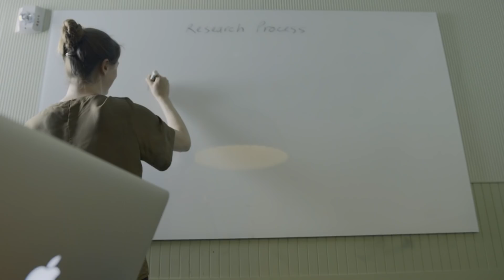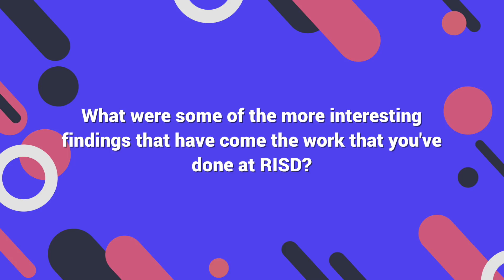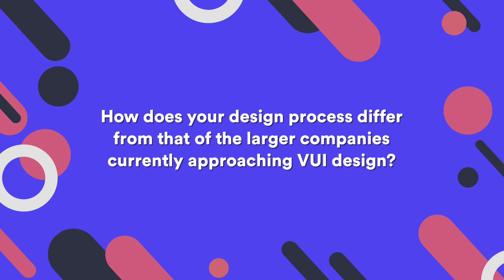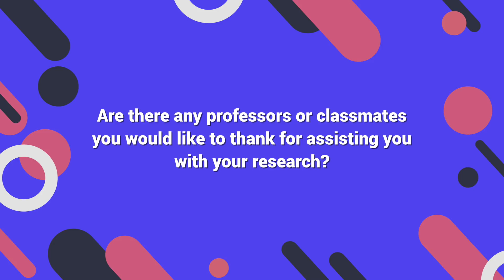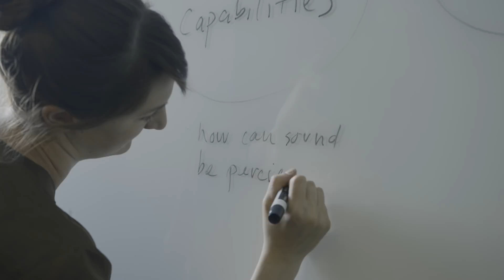Skeuomorphism in VUI design: Jennifer Spatz from Rhode Island School of Design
Design the Future with Botsociety, a complete conversation design tool

Jennifer Spatz is a recent Master's of Industrial Design graduate from the Rhode Island School of Design

After working on a thesis that explores VUI communication and accessibility, she's decided to challenge the way major tech companies are approaching VUI design.